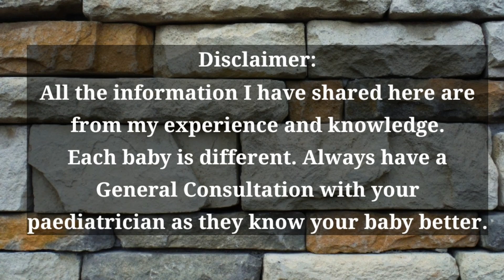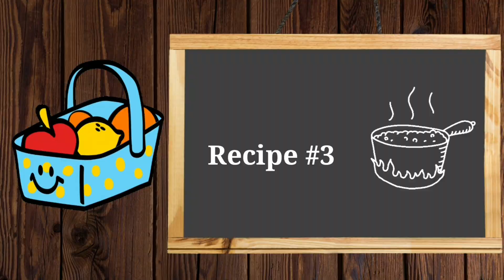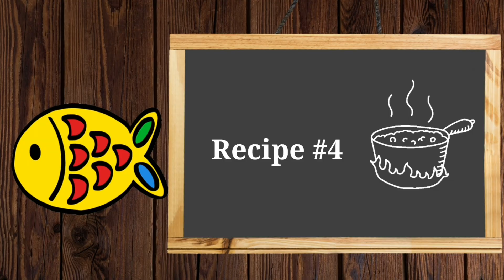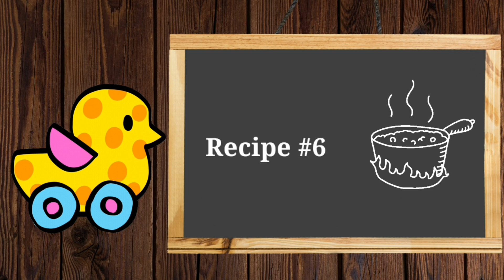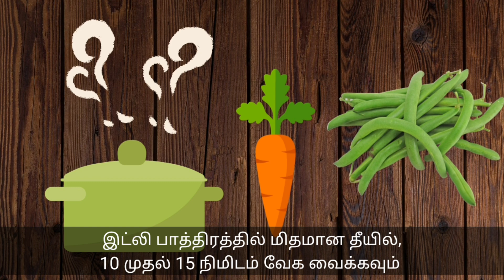பேபிக்கு முதலில் ஆரம்பிக்க வேண்டிய Solid Foods -First Food For Babies - Baby First Food in Tamil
How To and When To Start Solid Foods For Babies in Tamil.